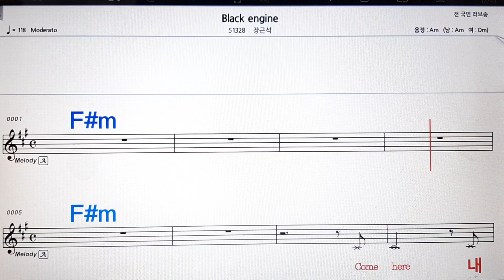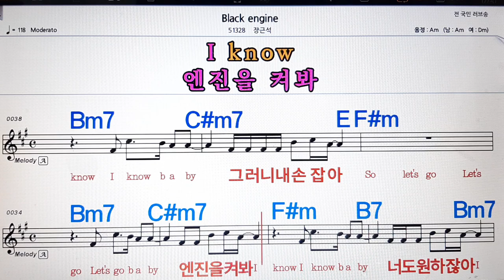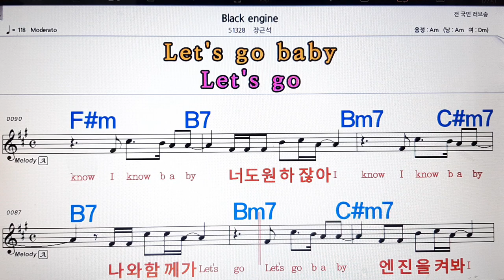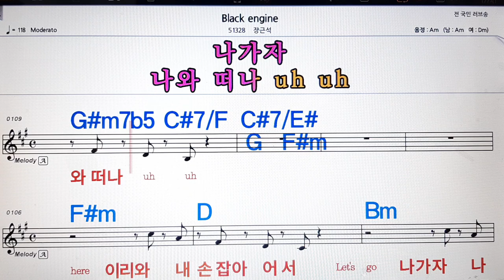Black engine/장근석💋노래방, 악보,반주, 가라오케 ,코드, 가사 .💖Karaoke, Sheet music ,Chord, Lyrics ,MR